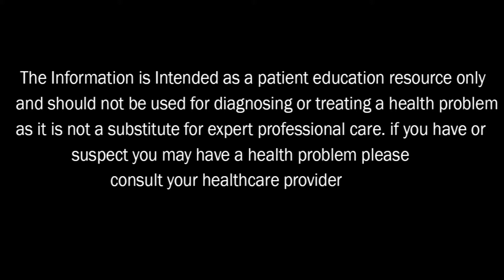మగవారి లో ఆడ గొంతు రావడానికి కారణాలు పరిష్కారాలు |Dr. C. Anjaneyulu| Shlokh Tv Health Centre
మగవారి లో ఆడ గొంతు  రావడానికి కారణాలు పరిష్కారాలు |Dr. C. Anjaneyulu| Shlokh Tv Health Centre#Shlokh_Tv_Health_Centre channel  care for your health & future. Information belonging to your health & fitness, that's gives you stamina, disease free and healthy lifestyle. Health time provides you information about beneficial fruits,vegetables, nuts, yoga, exercise's.